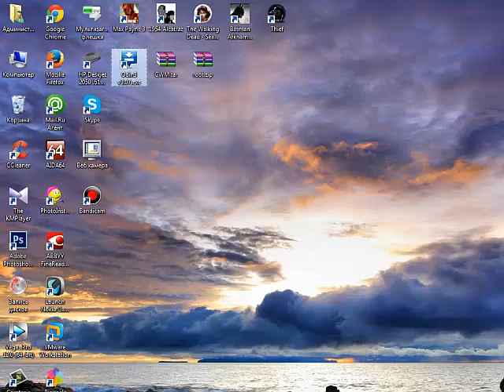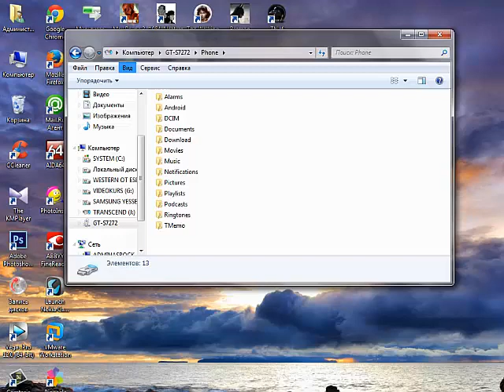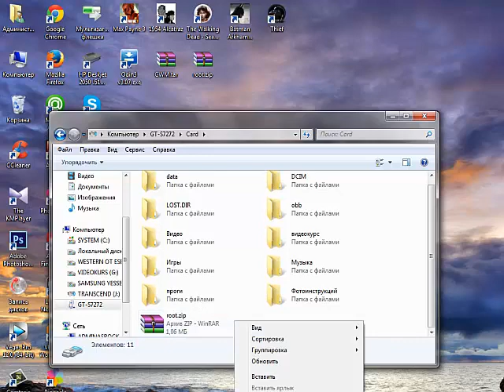ROOT права Samsung Ace3 GT-S7272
Переводим телефон в режим download посредством нажатия трёх клавиш home+power+громкость вниз.
Запускаем odin и выбираем как PDA часть CMW
Галочки на "re-partition" стоять НЕ ДОЛЖНО!
Нажимаем "Start" и ждем завершения процесса прошивки.